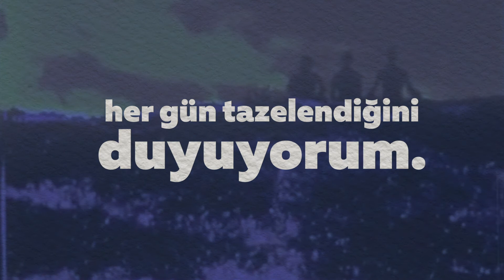PazartesiAlıntısı | Stefan Zweig “Olağanüstü Bir Gece”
“Pazartesi Alıntısı” seçkimize Stefan Zweig’ın eseri Olağanüstü Bir Gece’den yaptığımız bir alıntı ile devam ediyoruz. İyi bir hafta geçirmenizi dileriz.

“O gecenin üzerinden dört ay geçti ve eski donukluğum bir daha geri dönmedi, güne hâlâ sıcacık duygularla çiçeklenir gibi başlıyorum. Ait olduğum dünyanın zemininin ayaklarımın altından aniden çekildiği, bilinmezliğe yuvarlandığım, kendi içimdeki uçuruma düşerken hızın baş döndürücülüğünün yaşamın tümünün sarhoşluğuna karıştığı o gece hissetmiş olduğum o büyülü esrime, o uçurucu heyecan geçip gitti elbette, ama o zamandan beri kendi kanımın sıcaklığını her nefes alışımda hissediyorum ve yaşamdan aldığım hazzın her gün tazelendiğini duyuyorum.

“Olağanüstü Bir Gece” ve Stefan Zweig’ın diğer eserleri Türkiye İş Bankası Kültür Yayınları’nda.